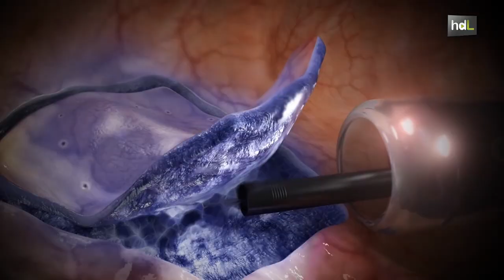HDL Un fármaco patentado en Almería permite extirpar pólipos sin cirugía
Investigadores de la Unidad de Farmacia y Digestivo del Hospital de  Poniente en El Ejido, Almería, han patentado una solución farmacológica que permite la extirpación de pólipos gastrointestinales de forma eficaz y segura, sin necesidad de intervención quirúrgica. Es más eficaz con pólipos de mayor tamaño y planos, los más difíciles de extirpar y lo que en mayor número degeneran en cáncer en poco tiempo.